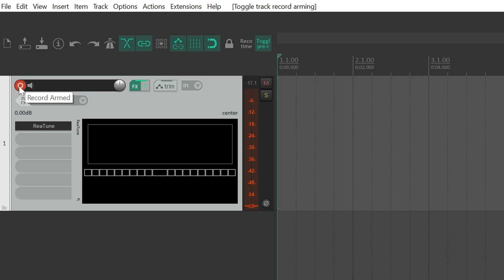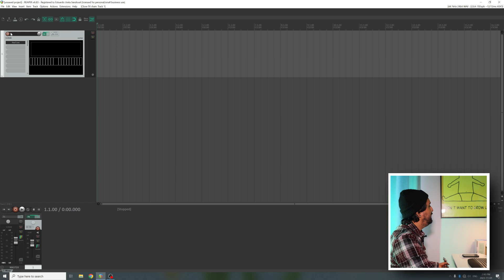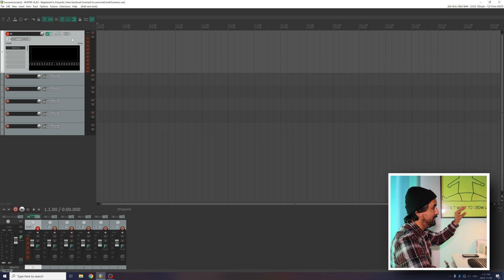Como Agregar Un Tuner en Reaper | Tutorial Reaper | Stu Ureta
Pasos sencillos para tener un tuner en tu track de grabacion.